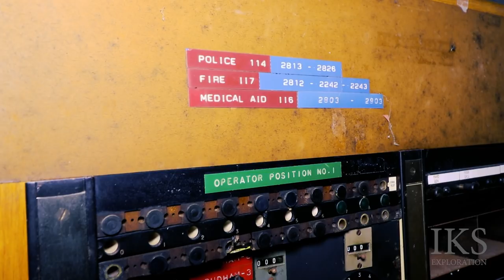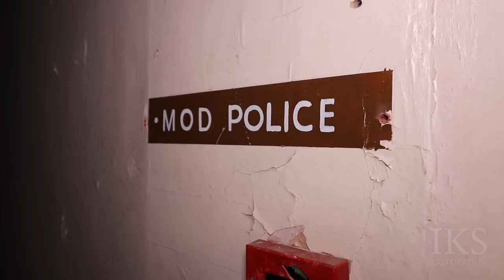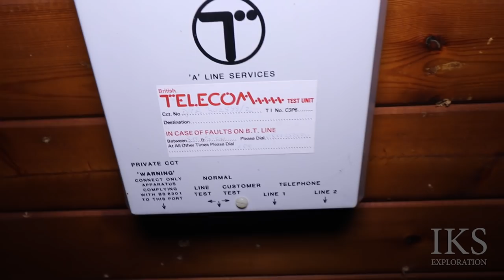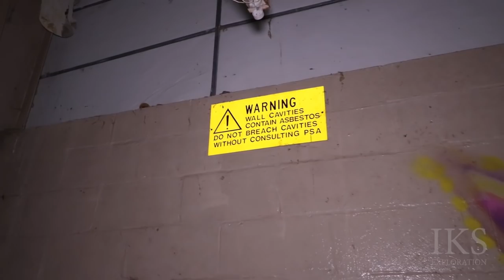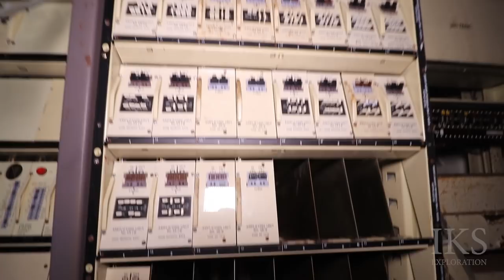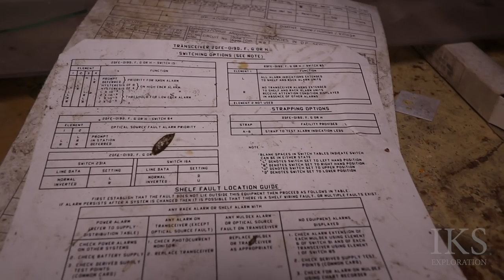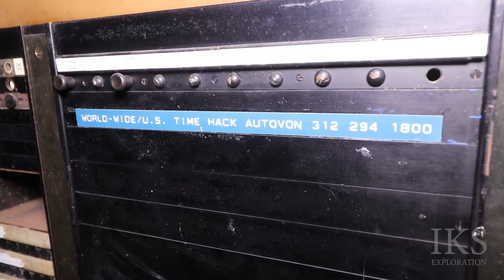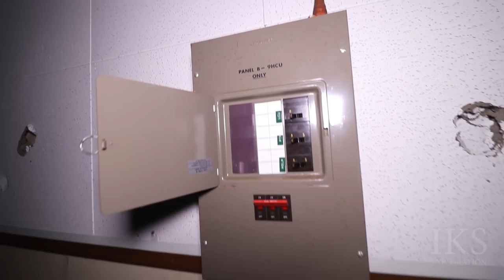RAF Sculthorpe - Norfolk